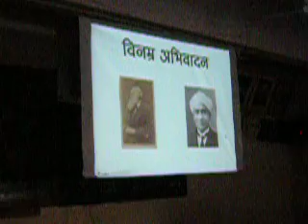Vidnyan Sanskar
Edutainment program on "Vidnyan Sanskar"